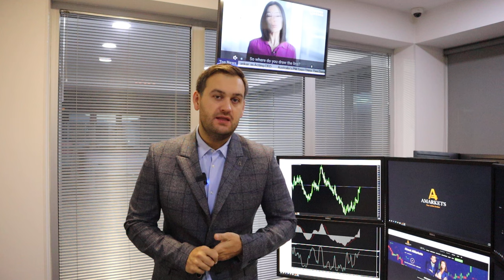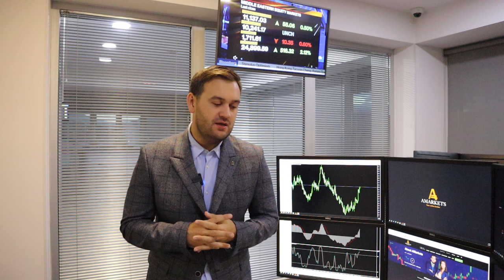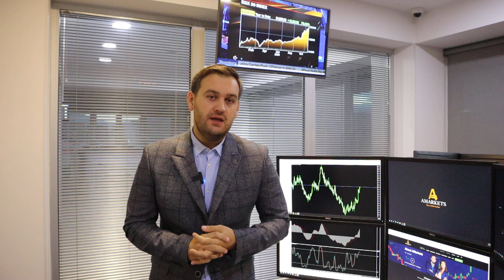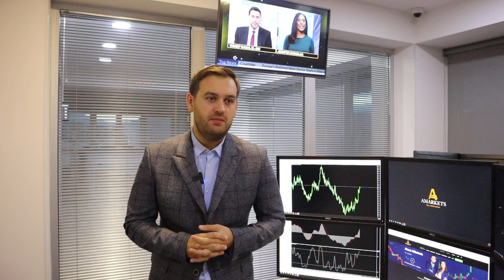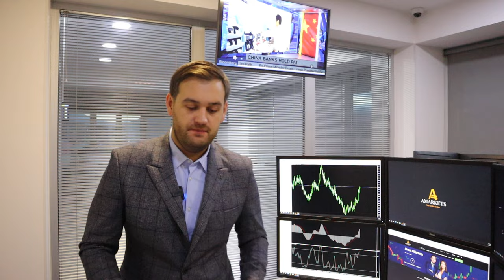Доллар: падение продолжается | AMarkets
Что давит на доллар, как данные по инфляции в США повлияли на доллар, продолжит ли Федеральная резервная система ужесточать монетарную политику, как заработать на паре AUD/USD, о росте нефтяного рынка, о заседании ОПЕК, о перспективах золота